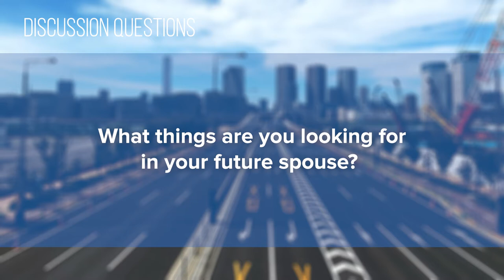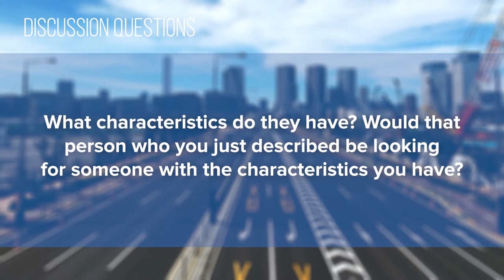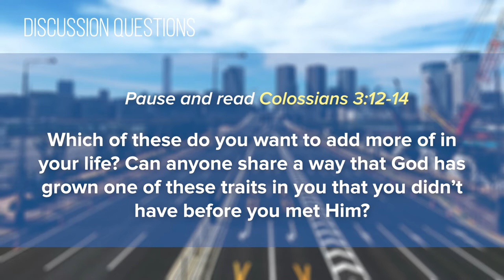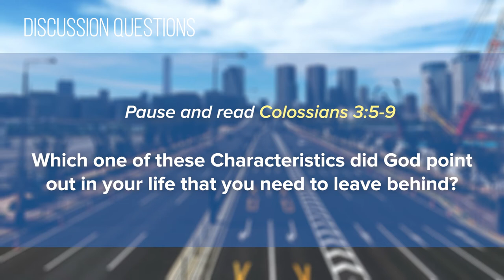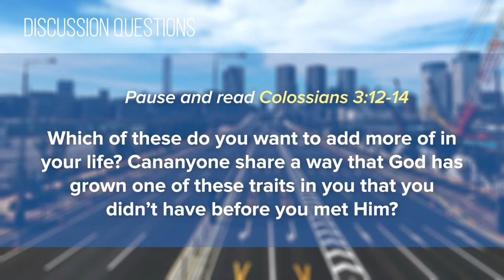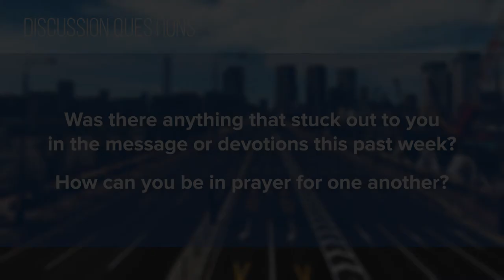Foundry Groups #27 (2020-2021)